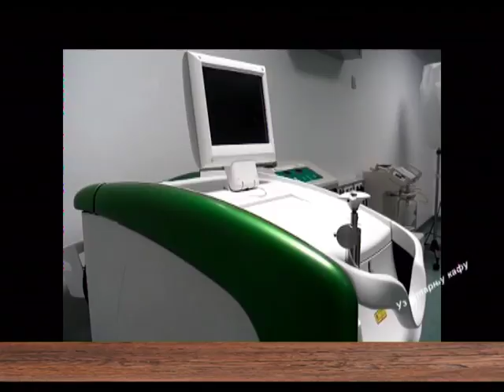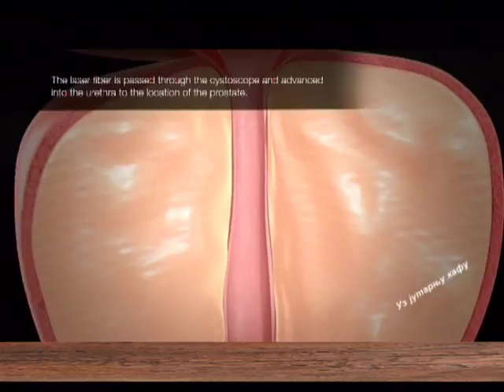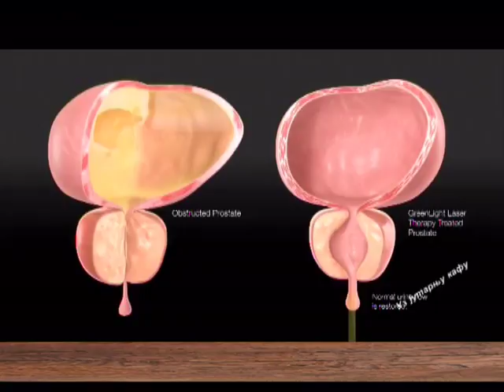EMISIJA UZ JUTARNJU KAFU 25.04.2017. MIRKO JOVANOVIĆ by NENAD PAVLOVIĆ